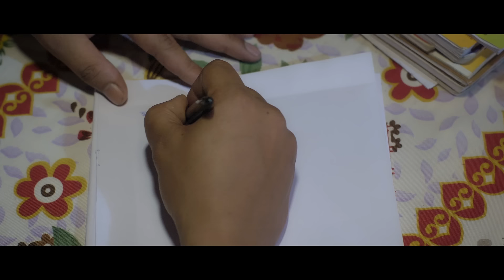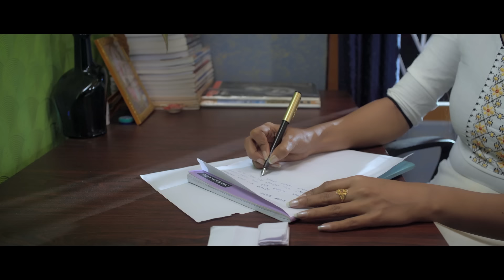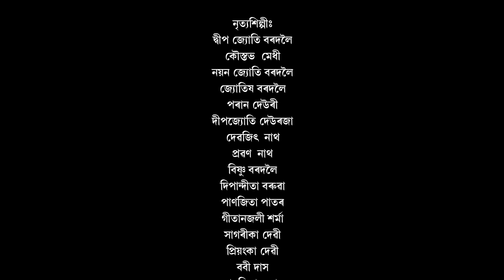Jaanmoni 2023 (Episode -2) | Uday S. | Anju H. | Austriyana D.| Emon | Arun H. | NK Production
Next Episode Coming on 23rd April, 2023.

প্ৰযোজক - দেৱ বৰকটকী
কাহিনী, চিত্ৰ-নাট্য সংলাপ - প্ৰণৱ বৰুৱা
পৰিচালনা - উদয় শংকৰ
কণ্ঠশিল্পী- জুবিন গাৰ্গ, চয়নিকা  ভূঞা, ভিটালী দাস, মিলি বৰুৱা, সমীৰ চিন্ময়, বৰ্ণালী ডেকা
কথা-সুৰ - বিপিন চাউদাং,বিমান বৰুৱা,বিপুল চেতিয়া ফুকন, পৰাগ
সংগীত ব্যৱস্থাপনা - বিমান বৰুৱা আৰু দ্বীপকেশ বুঢ়াগোহাঁই
আৱহ সংগীত - জি. কে মাইনা
মুখ্য সহকাৰী পৰিচালক - ৰাজমণি ভূঞা
সহকাৰী পৰিচালক - ঋতু গগৈ,নৱনীত নিলাভ
কৰিঅগ্ৰাফী - কাকো মণি ইংজাল
সম্পাদক - গগন ৰাজ
ডি.আই কালাৰিষ্ট - সমীৰ চিন্ময়
কেমেৰা- বাবলু বৰা
সহকাৰী সম্পাদক - সমীৰ চিন্ময়, চাইদুৰ ৰহমান
কেমেৰা সহকাৰী - মনোজ
লাইট - ৰাজেন তালুকদাৰ
লাইট বয় - ৰাতুল,ডেকা,নৱ
ৰূপসজ্জা - নিয়াম্মি কামচি, সুমিত্ৰা বৈশ্য
প্ৰযোজনা নিয়ন্ত্ৰক - চন্দন পাল কানাই, ৰাজমণি ভূঞা,বাবলু বৰা
পুনঃ বানিবন্ধন আৰু শব্দ সংমিশ্ৰণ - হিতেশ দাস, বিনয় ডেকা

অভিনেতা/অভিনেত্ৰী : জ্যোতি ভূঞা, অৰুণ হাজৰিকা, অমিতাভ ৰাজখোৱা, বিজিত চৌধুৰী, বিশ্বজ্যোতি বৰকাকটি, জিটু মহন্ত, নীলা শইকীয়া, অদিটি বৰুৱা, অংশুমান ভূঞা, প্ৰীতম যোগী, আমজাদ খান, ইণ্ডাৰ চৌধুৰী, ৰাজমণি ভূঞা, অবিনাশ কাশ্যপ, ইমন নাথ, বাবু দাস, নৱনীত নিলাভ, উদেষ্ণা বৰুৱা, অঞ্জু হাজৰিকা, অষ্ট্ৰিয়ানা দিহিঙীয়া, কুঁৱলী হাজৰিকা, লাভলী দিহিঙীয়া, নিৰূপম কোঁচ, নিৰঞ্জন ফুকন, জ্যোতিষ্মান চুতীয়া, বিপুল নাথ, বিষ্ণু দত্ত, প্ৰাণজিত নাথ, অনন্যা দেৱী, গিৰিন নাথ, বিউটি দেৱী, মটিনাথ নাথ, কুশল নাথ, মৃণাল পাটৰ, শুনেন্দ্ৰ নাথ, দিলীপ ঠাকুৰীয়া

ডান্স স্কুলৰ নাম : পাৰৰ্ফম ডান্স একাডেমী (শিক্ষক  মহম্মদ  পিংকু আহমেদ)
নৃত্যশিল্পী : দ্বীপ জ্যোতি বৰদলৈ, কৌস্তভ  মেধী, নয়ন জ্যোতি বৰদলৈ, জ্যোতিষ বৰদলৈ, পৰান দেউৰী, দীপজ্যোতি দেউৰজা, দেৱজিৎ  নাথ, প্ৰৱণ  নাথ, বিষ্ণু বৰদলৈ, দিপান্দীতা বৰুৱা, পাণজিতা পাতৰ, গীতানজলী শৰ্মা, সাগৰীকা দেৱী, প্ৰিয়ংকা দেৱী, ববী দাস, ফাৰজিনা বেগম, ৰিছা বৰা, জোনাকময়ূৰী বৰা, ছানিয়া দাস

বিশেষ কৃতজ্ঞতা : দিবেন্দ্ৰ কুমাৰ নাথ, প্ৰীতম যোগী, নিভা ৰাণী দেৱী, প্ৰমোদ চন্দ্ৰ নাথ, ধীৰেন নাথ, আমজাদ খান, ইণ্ডাৰ চৌধুৰী, চৰাইবাহী মহাবিদ্যালয়, চৰাইবাহী উচ্চতৰ মাধ্যমিক বিদ্যালয়, মানস প্ৰতিম ডেকা, বাবলু বৈশ্য, ডিপলু হাজৰিকা